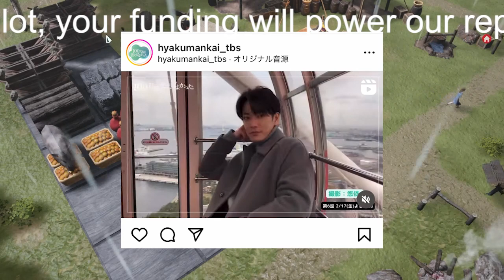『100万回 言えばよかった』佐藤健が井上真央に“熱視線” 「姫と彼氏お似合い」の声